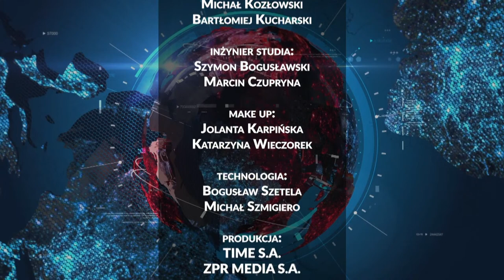Jan GRABIEC, Leszek MILLER, Włodzimierz CZARZASTY [NA ŻYWO] Super Raport i Sedno Sprawy